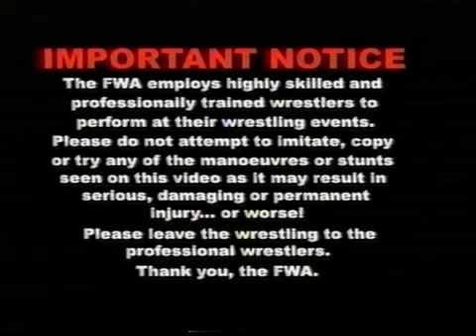FWA Vendetta 2003 FULL SHOW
Name of the event: FWA Vendetta
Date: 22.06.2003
Promotion: Frontier Wrestling Alliance
Type: Event
Location: Hoddesdon, Hertfordshire, England, UK
Arena: Broxbourne Civic Hall
Attendance: ca. 400